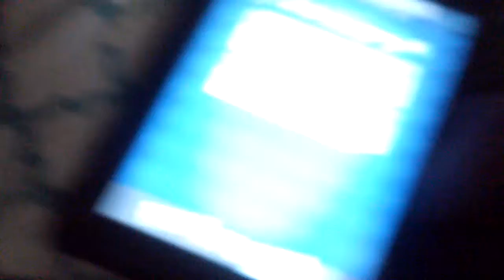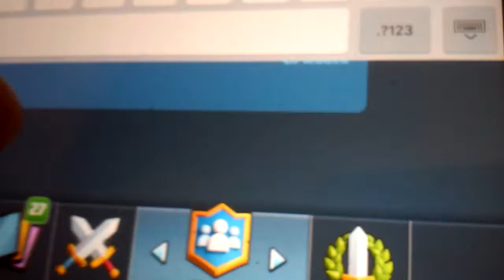Opening clan chest